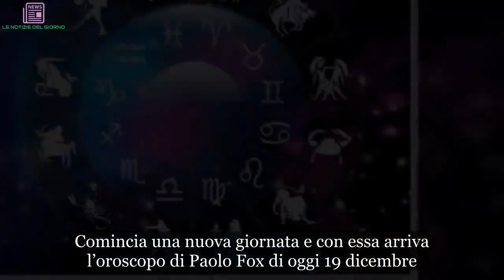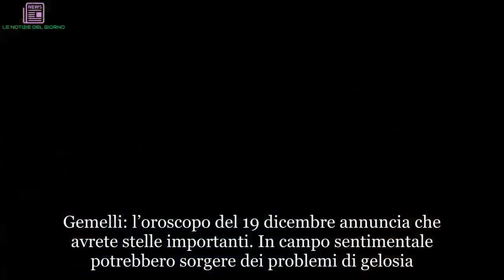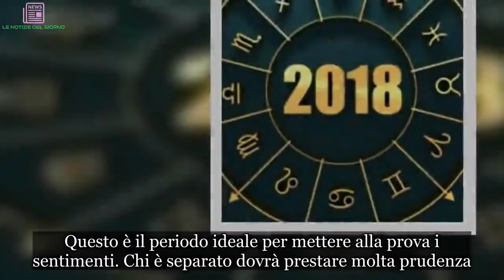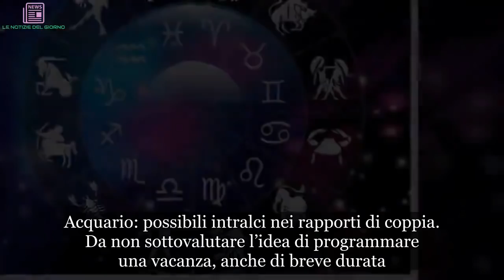Oroscopo Paolo Fox di oggi 19 dicembre 2018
Comincia una nuova giornata e con essa arriva l’oroscopo di Paolo Fox di oggi 19 dicembre. Per alcuni segni sarà un mercoledì interessante, qualcuno avrà fortuna altri meno. Scopriamo subito le previsioni odierne.

Previsioni oroscopo di Paolo Fox di mercoledì 19/12 da Ariete a Vergine
Ariete: giornata confusionale, potreste avvertire qualche fastidio alla testa. Cercate di ritrovare la serenità.

Toro: i single non cercano un nuovo amore ma solamente tranquillità. In questi giorni potrebbero arrivare delle opportunità.
Gemelli: l’oroscopo del 19 dicembre annuncia che avrete stelle importanti. In campo sentimentale potrebbero sorgere dei problemi di gelosia. In amare cercate chiarezza.

Cancro: possibili novità in amore, Paolo Fox prevede una lieta giornata. Non vi mancherà il lavoro ma potrebbero esserci degli ostacoli da superare.

Leone: sarete più forti che mai grazie alla forza di Giove e del Sole.

Vergine: l’energia scarseggia e i sentimenti sono appannati. Tuttavia, non vi mancherà al forza di fare cose grandiose.

Paolo Fox, oroscopo 19 dicembre 2018 da Bilancia a Pesci
Bilancia: l’oroscopo di Paolo Fox consiglia di stare alla larga dalle tensioni. Questo è il periodo ideale per mettere alla prova i sentimenti. Chi è separato dovrà prestare molta prudenza.

Scorpione: nell’aria c’è una voglia di casa e di famiglia. Cercate di preparare le feste natalizie in modo sereno. Si preannuncia un interessante Capodanno.

Sagittario: qualcuno avrà dentro una grande voglia di ribellione, ed ecco che seguiranno delle giornate agitate.

Capricorno: Fox prevede un cielo interessante con Saturno in transito nel vostro segno. Ciò porta concretezza. Si consiglia prudenza specialmente per quanto riguarda il fisico.

Acquario: possibili intralci nei rapporti di coppia. Da non sottovalutare l’idea di programmare una vacanza, anche di breve durata.

Pesci: sarà una settimana molto bella perché si avvicina il Natale. Sarete sereni e generosi. Fox non esclude incontri per i single.

L’oroscopo è tratto liberamente dall’App di Paolo Fox denominata ‘Astri’. Quest’ultima è presente all’interno degli store IOS e Android.